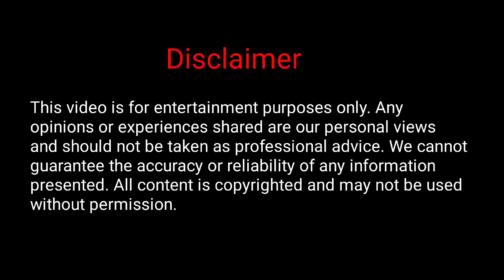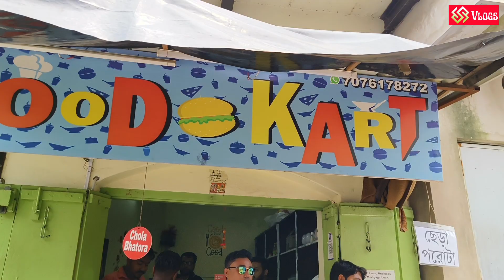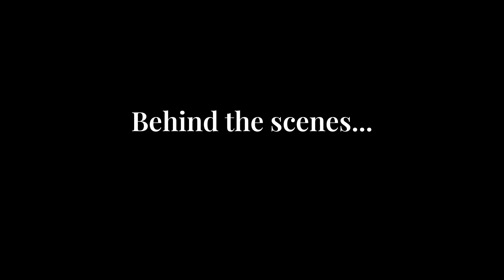এত সস্তায় সেরা ব্রেকফাস্ট 😱l মাত্র ২০/- টাকায় ৩ পিস ছোলে ভাটুরে🔥l সঙ্গে পেটাই পরোটা ১৫/- টাকায়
Food Kart address:
বর্ধমানের সিংদরজায় জে.বি.মিত্র রাস্তার উপর দোকানটি অবস্থিত। পাশেই রয়েছে নাগ সুইটস।
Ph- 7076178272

•Host: Santanu S
•Videography: Suditpta
•Editing: Santanu S

How to make petai paratha
Best street food
Cheapest food
Burdwan food vlog
Breakfast places in burdwan
Early morning breakfast
Street food videos
Breakfast
Chole bhature
Indian street food
Indian food
Petai paratha street food
Chole bhature making
Burdwan food vlog
Petai paratha receipe
Cheapest breakfast in burdwan
Food kart shop in burdwan

If you like my work, you may consider donating, your donation will be used to upgrade my gadgets and also to meet up the other expenses. Thank you so much !

UPI ID : santanushrestha@okhdfcbank

Santanu Shrestha
From- East Burdwan ( India )